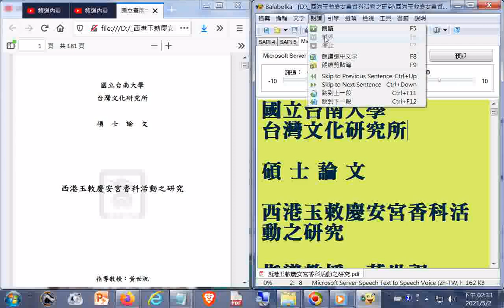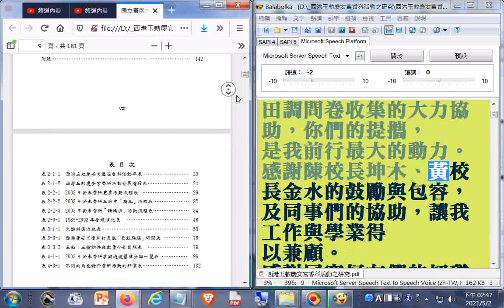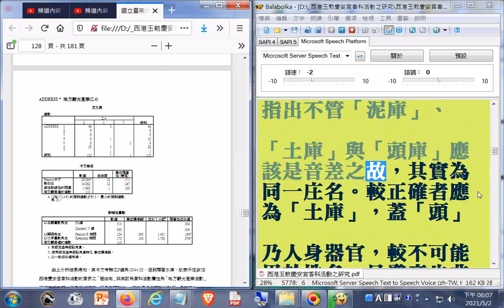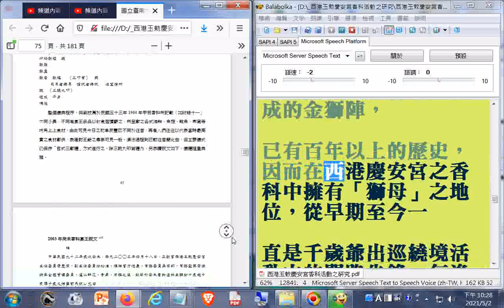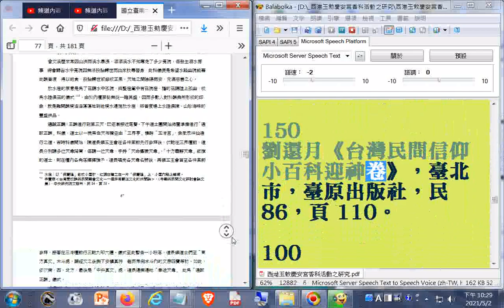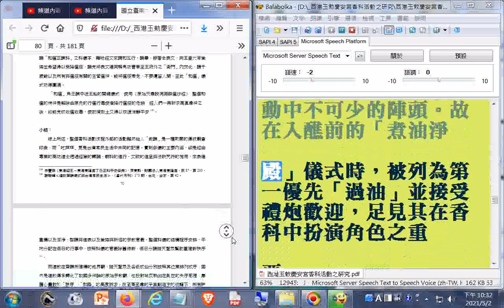論文有聲書(請對照文字觀看，因為部分漏讀)_陣頭含烏竹林廣慈宮金獅陣(西港香不可缺的陣頭)_電腦報讀程式漏讀不字造成意思相反，請見諒!謹此道歉聲明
電腦報讀程式逐字唸出現漏讀或破音字讀音錯誤的情形請見諒